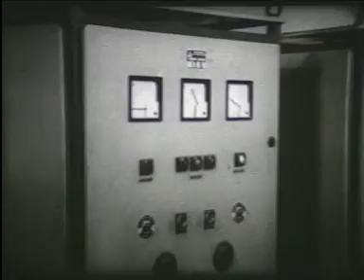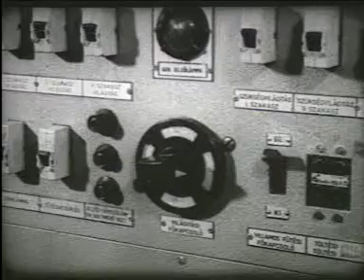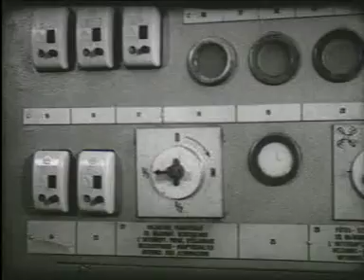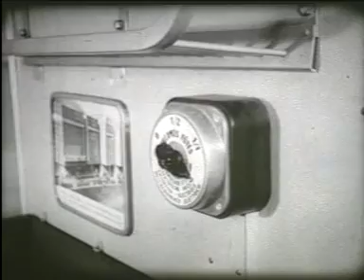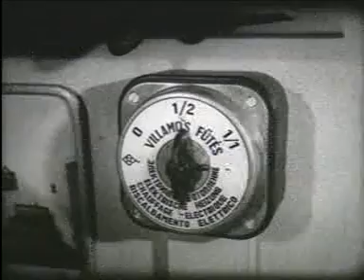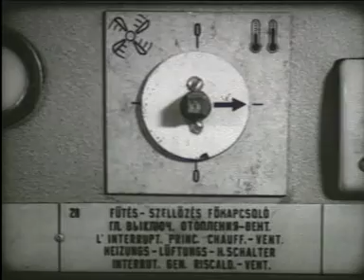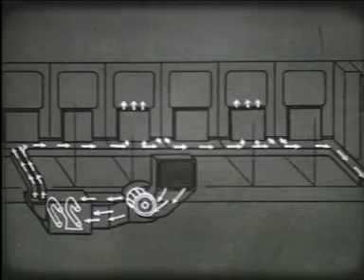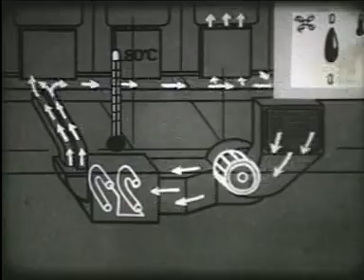349 Vasuti szemelykocsik vilagitasa es futese